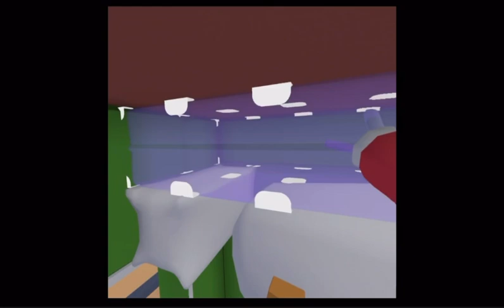Yeeps: Hide and Seek Spider Update???